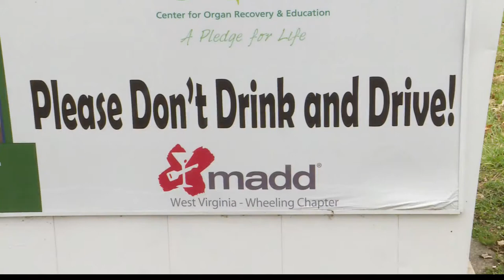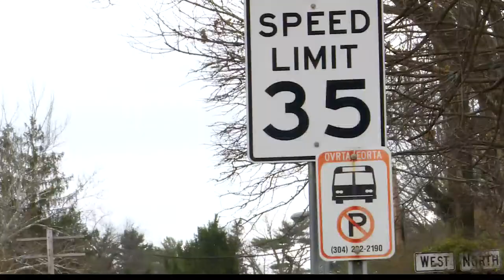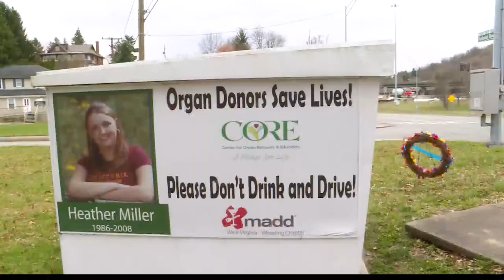New legislation hopes to eradicate drunk driving